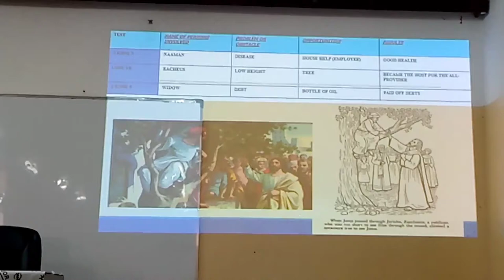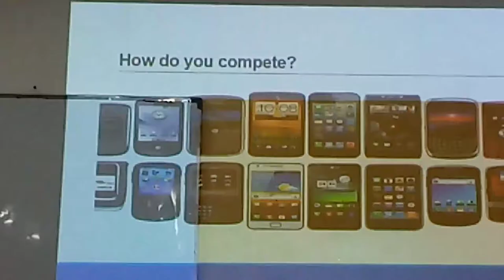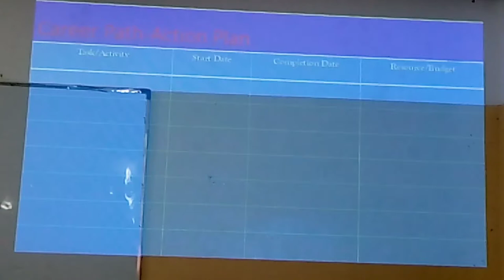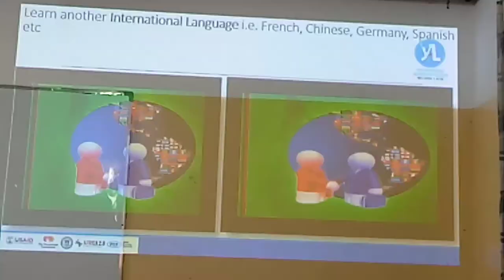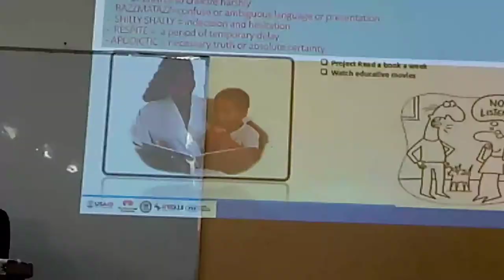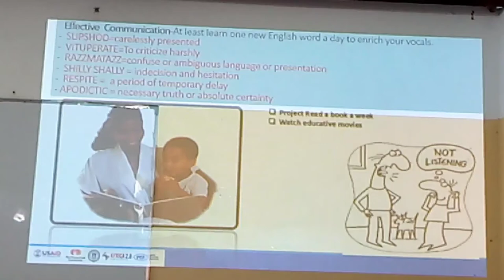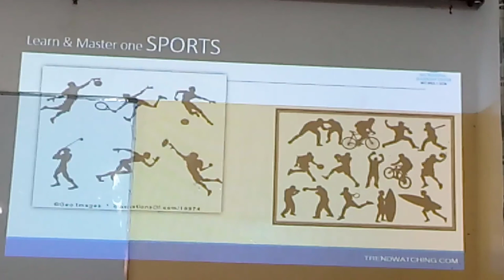PERSONAL BRANDING| K-TALK SERIES with Dr Pascal